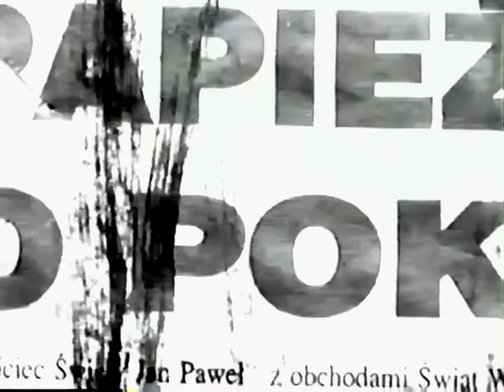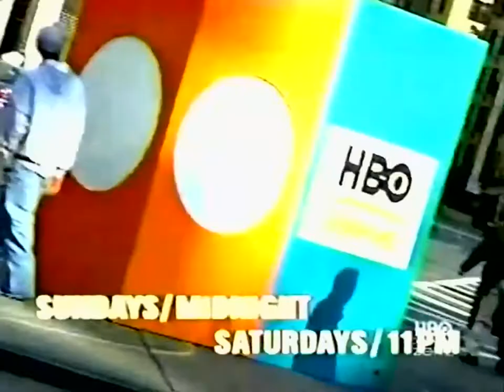HBO Zone: August 8, 2001 Promos and Bumpers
During HBO's Adult Documentary Series, "G-String Divas".

Note: Mostly a segment with actor/comedian, Fred Armisen, and a few promos and bumpers from HBO Zone. Sorry the recording has low sound, I tried my best to turn it up!